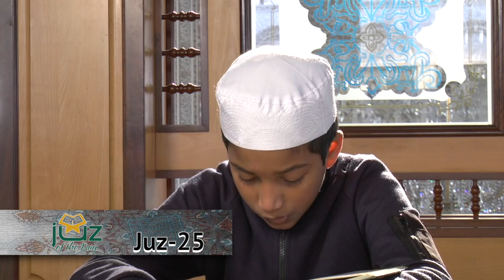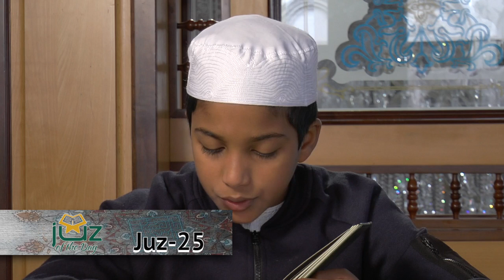Juz 25 of the Holy Quran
Twenty fifth Chapter of the Holy Quran as featured on Deen TV